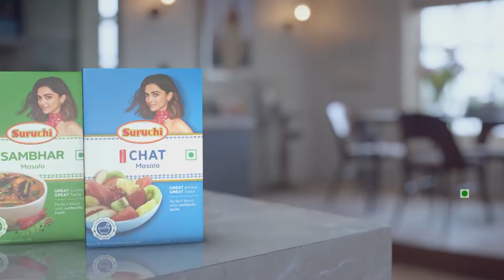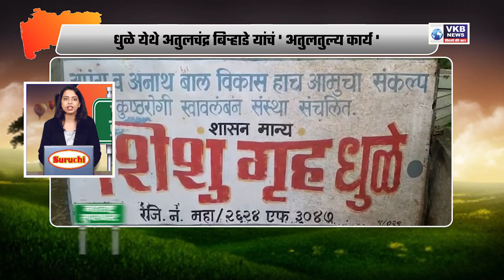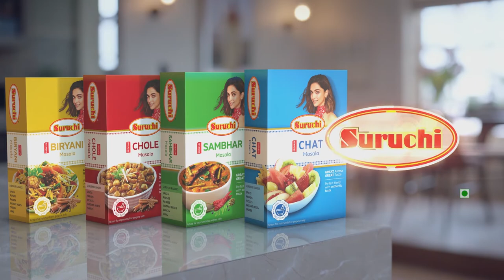पाचोरा इथे तीन मजली इमारत अचानक कोसळली